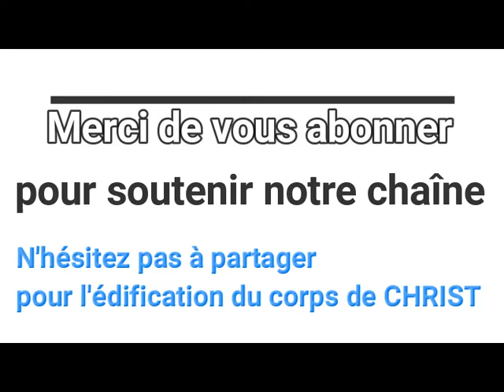LES 3 PROCHAINES ANNEES : ANNEES DE JUGEMENT DE LA FRANCE - Prophète Elie PADAH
Psaume 96:13
« Devant l’Éternel ! Car il vient, Car il vient pour juger la terre ; Il jugera le monde avec justice, Et les peuples selon sa fidélité. »

Psaume 1:5
« C’est pourquoi les méchants ne résistent pas au jour du jugement, Ni les pécheurs dans l’assemblée des justes ; »